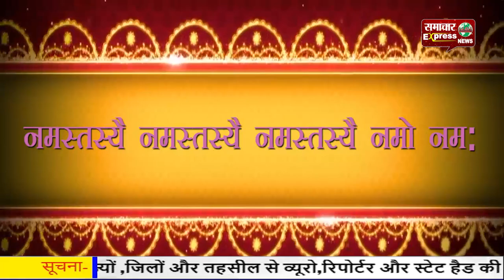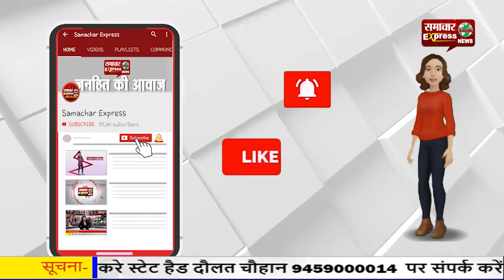शारदीय नवरात्र के तीसरे दिन मां चंद्रघंटा के स्वरूप की पूजा, मां का व्रत करने से मिलता है वरदान